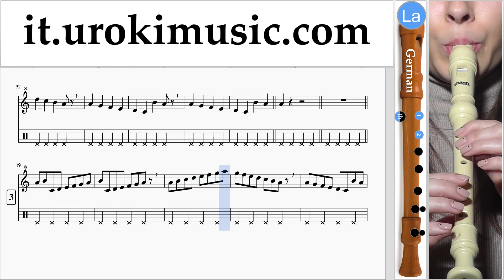Lezioni di Flauto Dolce G. Calvin Harris ft. Rihanna - This Is What You Came For Tutorial Spartito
Lezioni di Flauto Dolce G. Calvin Harris ft. Rihanna - This Is What You Came For Tutorial Spartito Parte # 1 um-276